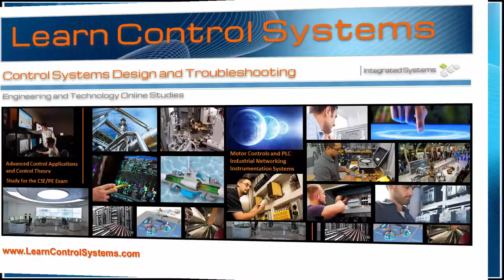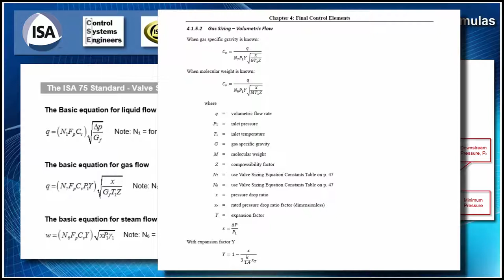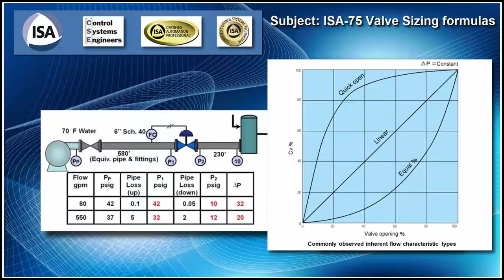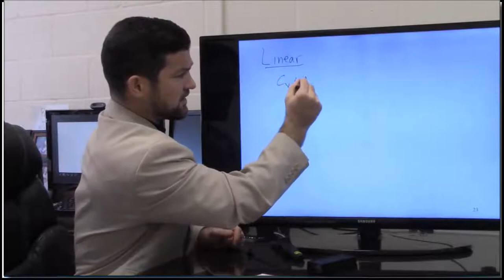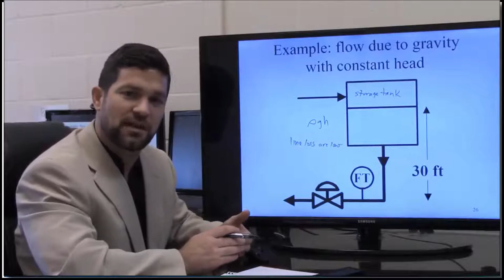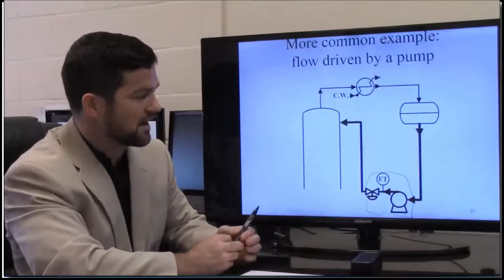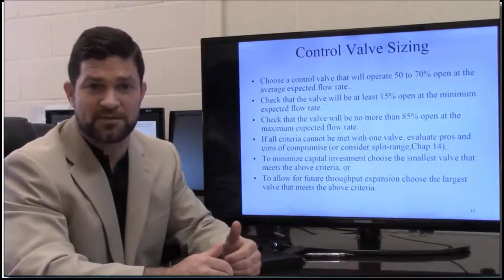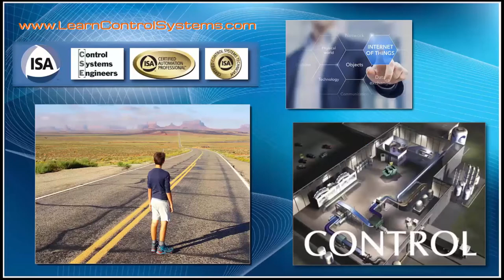Video 7D - Control Systems Review - Valve Sizing Part 1 of 2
Purchase study guides below:

Video 7D in series: Vale sizing equations used on the NCEES PE / CSE exam.
How to select and size a process control valve for liquid service.
Linear or Equal Percentage valve application and selection and installed characteristics.

Prepare for the NCEES CSE/PE (Professional Engineer) and ISA CAP and ISA CCST exams. It uses the ISA "Control Systems Engineering Exam Reference Manual - A Practical Study Guide, 4th  Edition".

for more training and FREE CERTIFICATE.